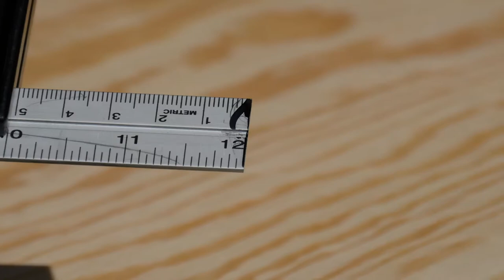Siebdruck DIY (1/5) Siebdruckrahmen selberbauen mit wenig Mitteln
Ich wollte schon immer einmal selber TShirt drucken. Nun ist es soweit! Wir machen bzw. improvisieren den Siebdruckvorgang vom Anfang bis zum fertigen Produkt. Wir haben uns einige Utensilien besorgt und starten nun mit diesem Video ... Viel Spaß

Schaut Euch das Video oder die Videos an und lasst uns wissen, was Ihr davon haltet.

### Projektbeschreibung

Schwierigkeit: fortgeschrittene Einsteiger und Improvisierer
Benötigtes Material und Werkzeug:

Mehrschichtplatte oder jedes andere Holz
Siebdruckgewebe
Cuttermesser
Tacker
Nägel und Hammer
2 zusätzliche Hände, wenn möglich

Dauer: ca. 45 min